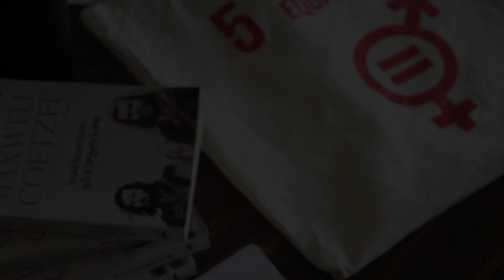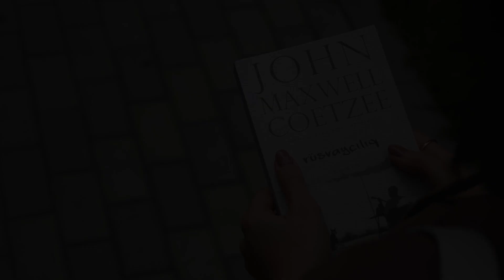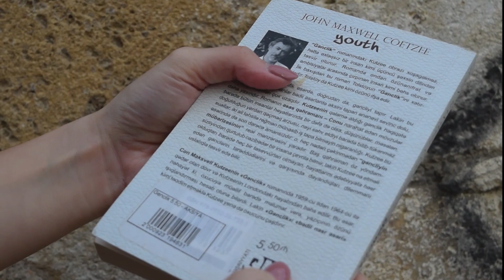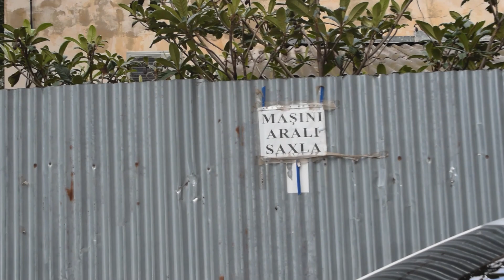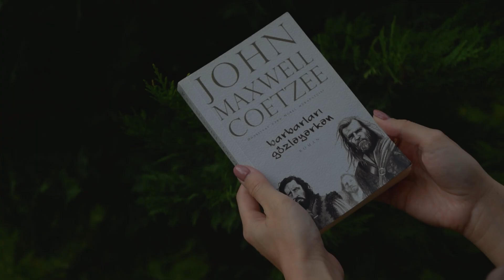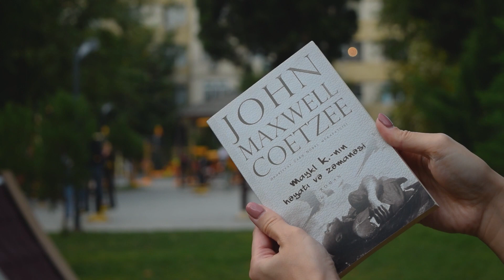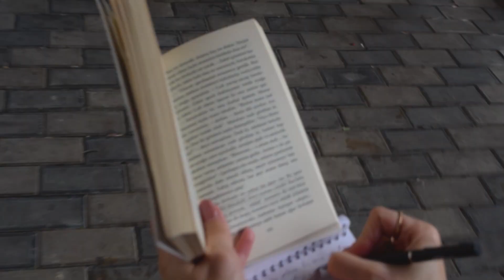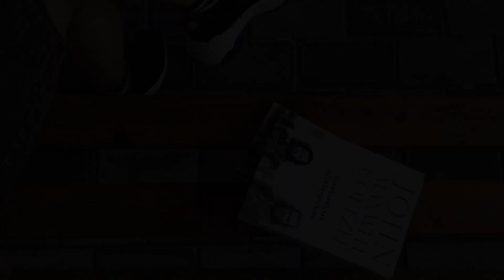Sevimli yazıçılarım - I hissə | Con Maksvell Kutzee | My Favorite Writers E.1 | JM Coetzee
Yeni rubrikanın qırmızı lentini kəsirəm! Hər dəfə bir sevimli yazıçımdan və onun qələmə aldığı ən azı üç əsərdən danışacağam. Birinci qonağım afrikalı yazıçı Con Maksvell Kutzeedir. Müəllifin həyat və yaradıcılığından, həmçinin dilimizə tərcümə edilən dörd romanından söz açmışam.

Tayminq:
00:00 Giriş;
00:16 Yazıçı ilə ilk tanışlıq;
00:59 Kutzeenin həyatı və prinsipləri;
02:23 "Rüsvayçılıq" romanı;
03:50 "Gənclik" memuarı;
05:21 "Barbarları gözləyərkən" əsəri;
07:30 "Maykl K.-nın həyatı və zəmanəsi" romanı.